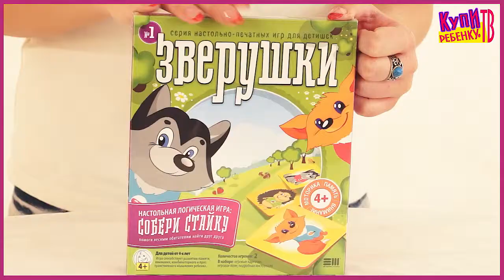Фантазер Живая картина Медовый аромат 956051